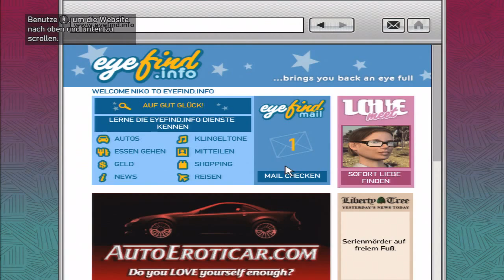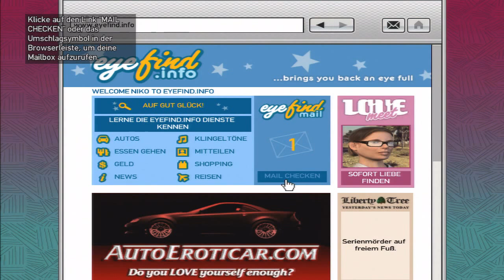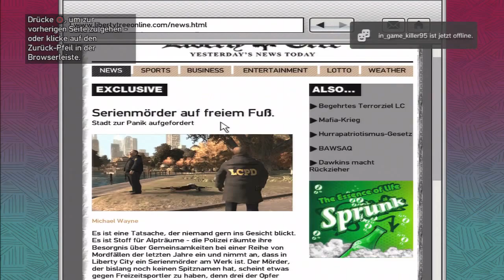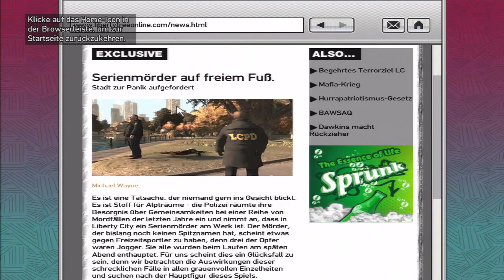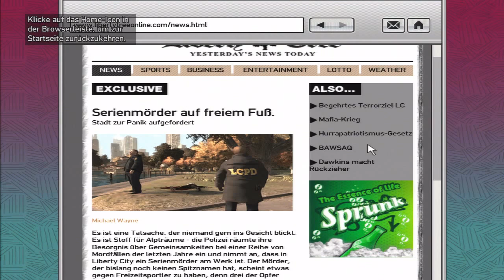Let`s Play - GTA IV [PS3] [HD] #015 - Dartpros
Wir schlagen Roman im Dart und er stellt uns einen weiteren seiner verrückten Freunde vor. Die beiden weisen uns dann direkt mal ins Internetleben ein.